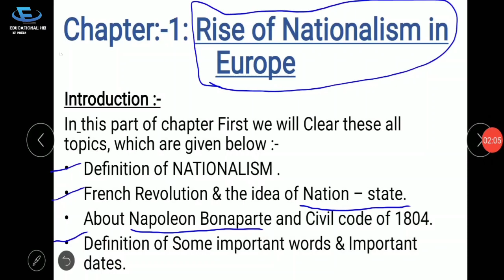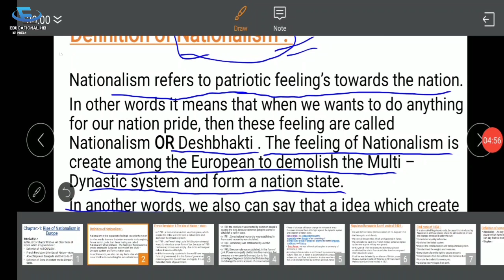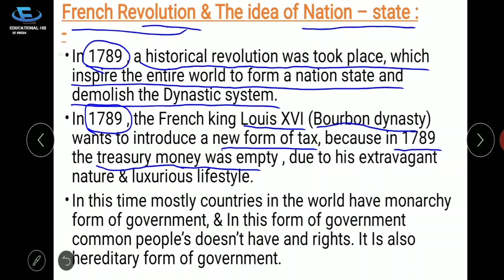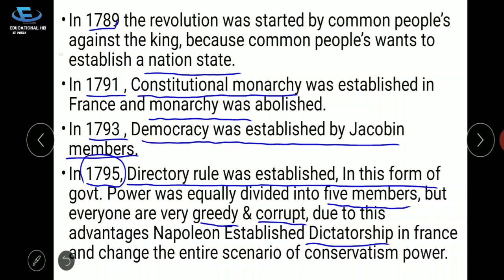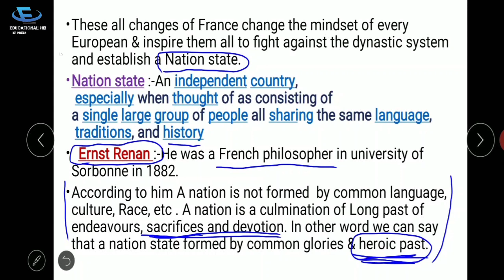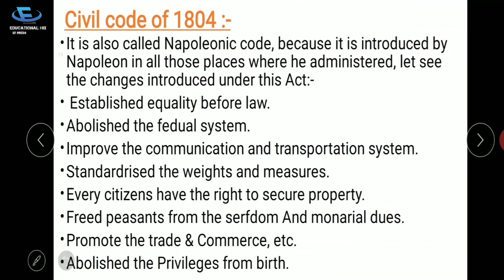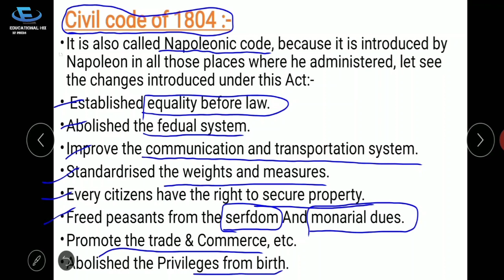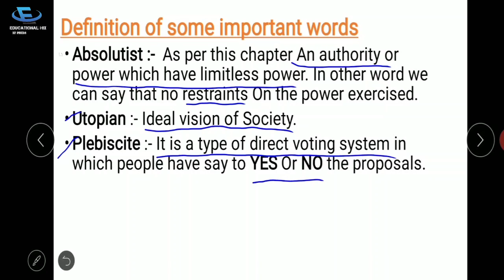Class 10 History | The Rise of Nationalism in Europe | Chapter 1 |Hindi Explanation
Hey Everyone ,
We are starting fresh batch for students of class 10
we will cover whole syllabus of class 10th with handwritten notes for free.